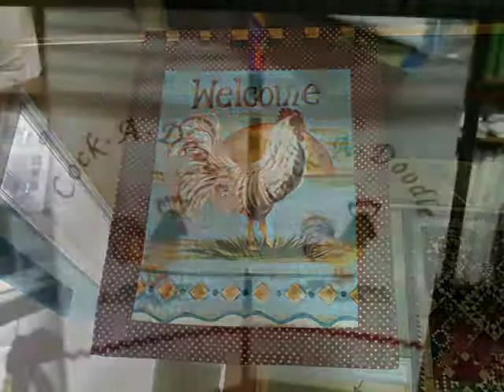Toronto Quilt Shop Hop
Quit an adventure getting around with mass transit. The TTS